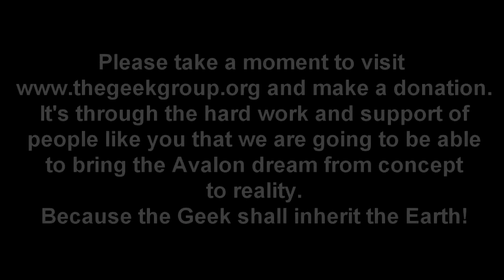A Christmas Story With Chris Boden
My God, it's made of Stars!